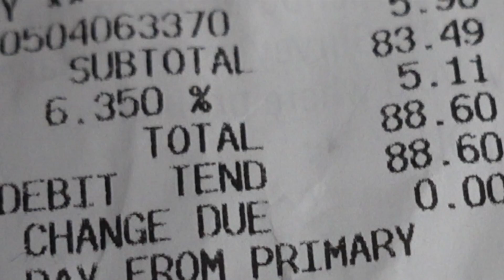SPENDING $25 ON OUR OUTFIT IN WALMART TO SEE WHO WEARS IT BEST - VOTE NOW!!!